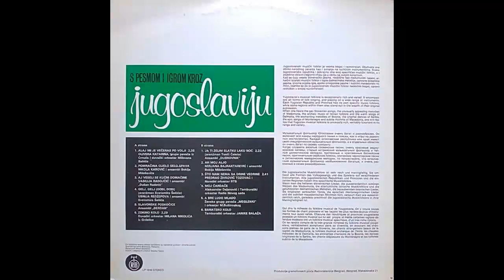Mirjana Bajraktarevic - Ah moj Aljo - (Audio 1977) HD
Design [Visual Equipment] – Aleksandar Aleksić
Ensemble – Ansambl Bokija Miloševića
Other [Editor In Chief] – Dragiša Petković
Other [Reviewer] – Milan Đorđević